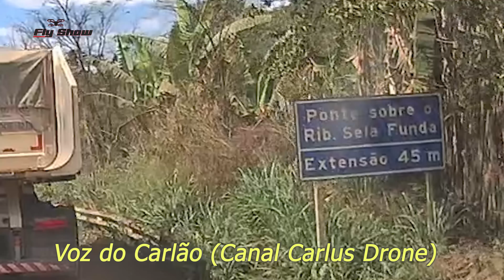USINA de ASFALTO em ABRE CAMPO - MG